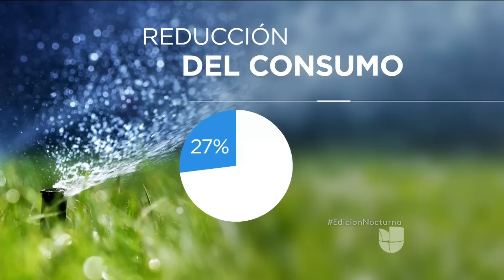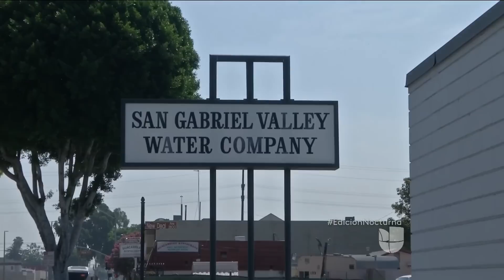Se registra mayor ahorro de agua en California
En comparación del ahorro en el año 2014, California ahorró 59 mil millones galones de agua en 2015.